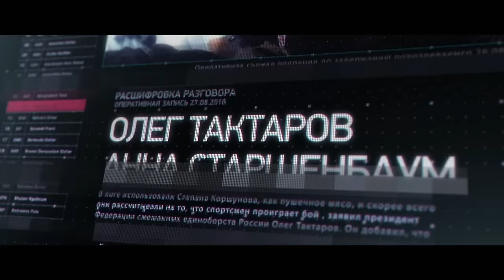Al Borde de la Muerte (Capítulo 4) Serie en Español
Qué opinas de esta serie doblada en Mexico avísanos si quieres ver más en el canal.

Al Borde de la Muerte | Capítulo 4

Sinopsis
Artyom es un exitoso arquitecto con una vida de lujos. Su vida dará un vuelco sorpresivo cuando su identidad es suplantada por un peligroso criminal. Ahora todos están tras él y deberá sobrevivir en una selva de cemento llena de malhechores.

Actores
Alexey Chadov, Anna Starshenbaum, Oleg Taktarov, Konstantin Adaev

Director
Stepan Korshunov